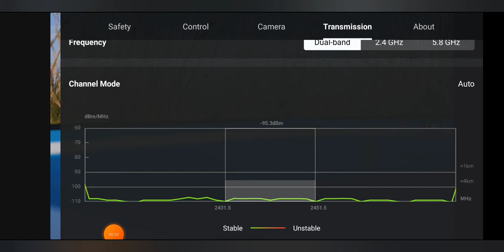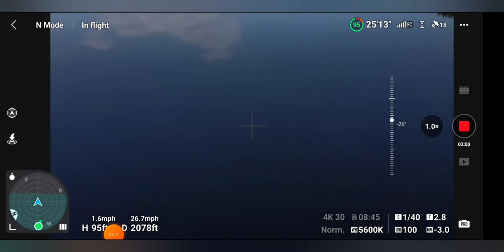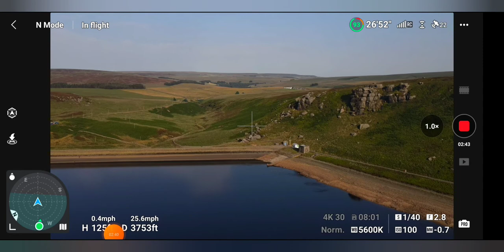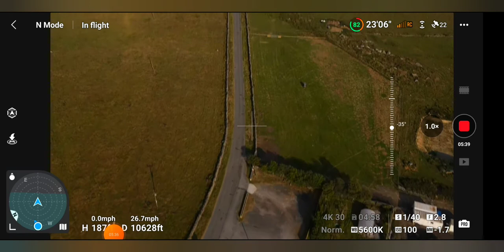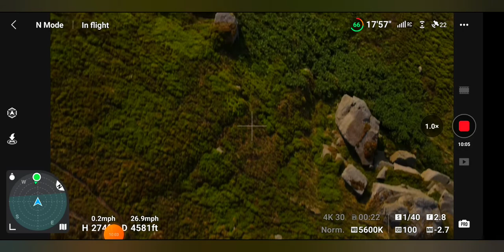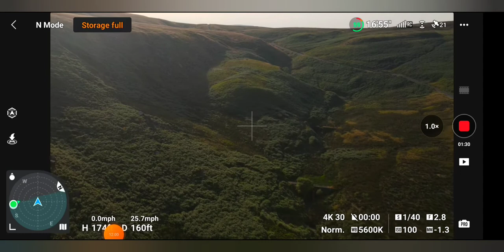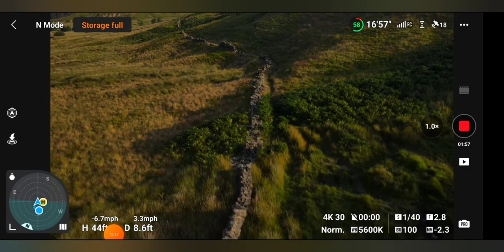Mr red Mavic air 2 🇬🇧 flight out over to the pack horse pub and hard castle craggs beautiful "💯🌄😇 .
This is the other day when it was hot , it was a lovely night so I went out for a do " this is over widdop lake . enjoy 👍